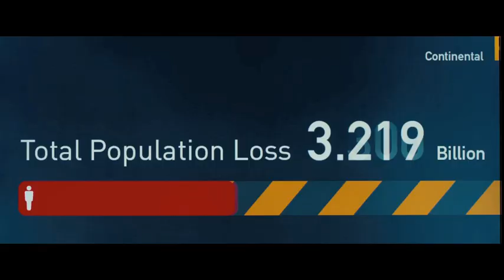ワールド・ウォー Z日本語字幕付き予告編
全世界ゾンビ対戦映画「ワールド・ウォー Z」日本語字幕付き予告編ムービー登場、2013年8月日本公開 - GIGAZINE